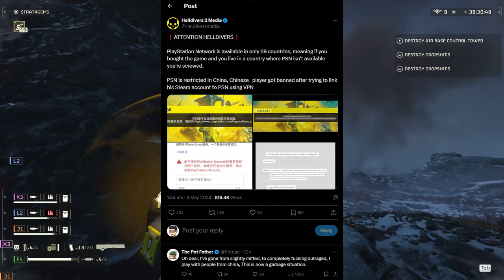A Helldiver who doesn't have PSN in their region (My thoughts) : Helldivers 2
I know this is a known controversy now, these are my thoughts on the matter especially that my region doesnt have PSN account making available.